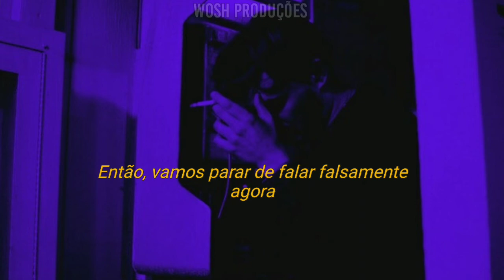(Lucifer) - All Along the Watchtower (feat. Tom Ellis) (Tradução)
Espero que gostem da legenda 🌹🤝

"There must be some kinda way out of here"
Said the joker to the thief
"There's too much confusion now
I can't get no relief"
Business men, they drink my wine
Plowmen dig my earth
All of them alone on the line
Don't know, what any others proof

"No reason to get excited"
The thief, he kindly spoke
"There are many here among us
Who feels life's but a joke
But you and I, we've been through that
And this is not our fate
So let us stop talking falsely now
The hour's getting late"

Princess kept the view
While all the women they came and they went
Barefoot servants too
Outside in the cold distance
A wildcat did growl
Two riders were approaching
And the wind began to howl